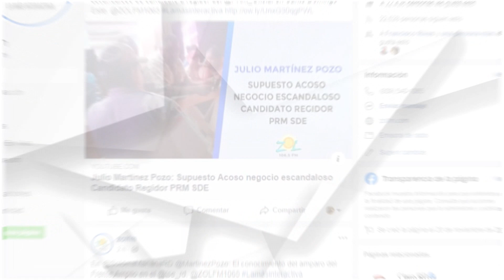“Mi ex nunca sabrá” en El Mismo Golpe con Jochy